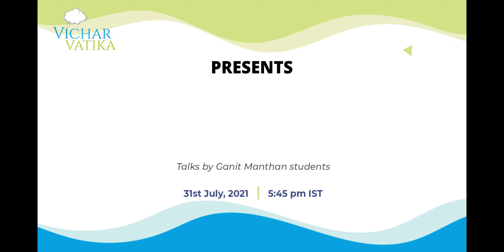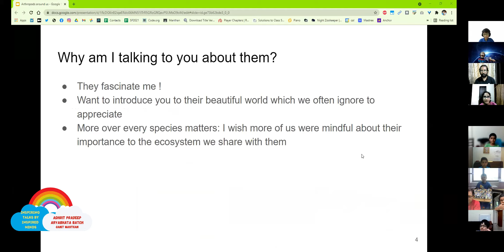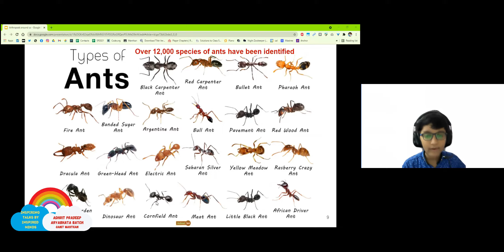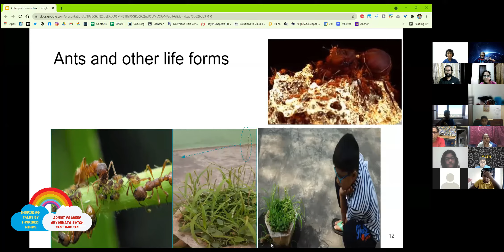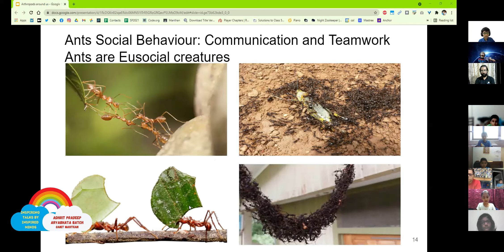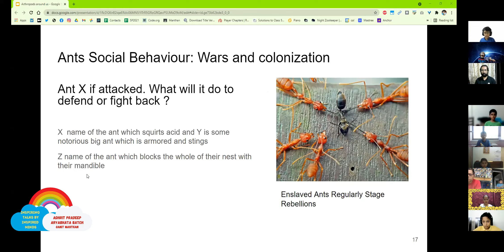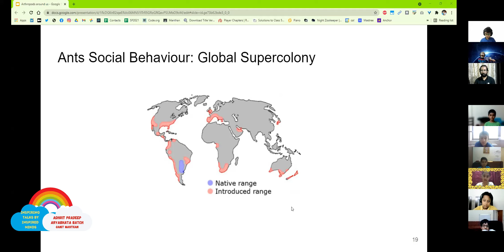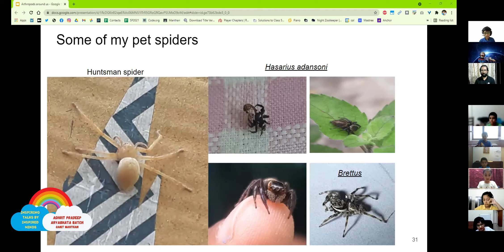Inspiring Talks by Inspired Minds | Adhrit Pradeep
'Inspiring Talks by Inspired Minds' is a series of talks by Vichar Vatika where students who are passionate about a subject/topic present their ideas to the audience. This video is a talk by Adhrit Pradeep from Bengaluru, India, who talks about 'Arthropods around us'. Adhrit is part of Vichar Vatika's year long program 'Ganit Manthan' where precocious students meet once a week and explore topics in Mathematics.
Date of the talk 31st July 2021.